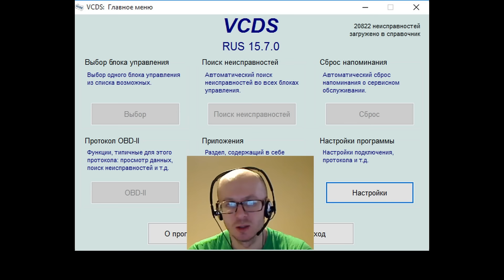Ответы на вопросы подписчиков. Будущее Сборника кодировок. AkerMehanik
все материалы по Сборнику Кодировок находятся
где есть все актуальные ссылки на скачивание. Почему не нужно покупать новую Тойота Камри 2018

С помощью моих видео, вы легко, не обращаясь  на сервисную станцию сможете облегчить жизнь себе и своему автомобилю.

Skype: Aker.MehanikTV
Все видео материалы являются собственностью автора. Ссылка на канал обязательна. Мой Яндекс Дзен